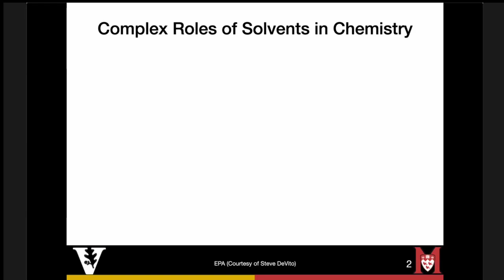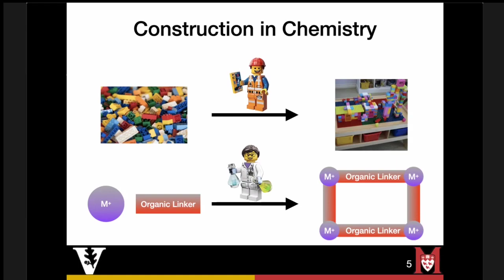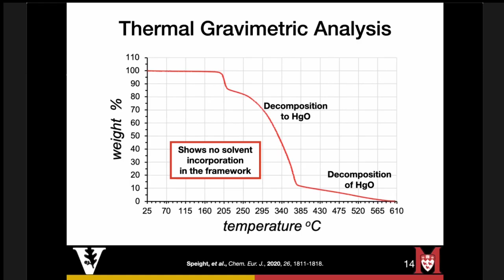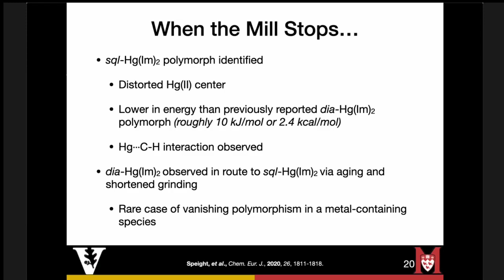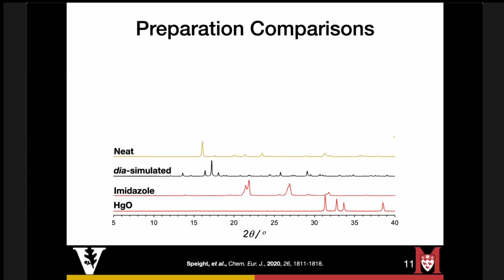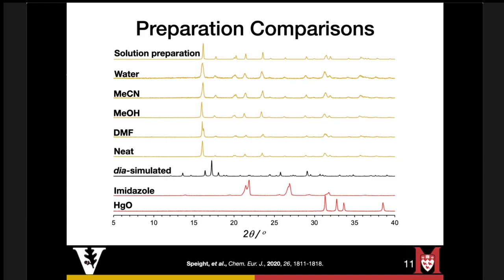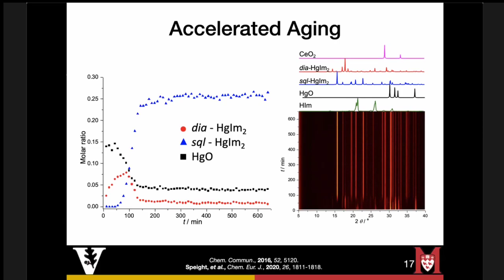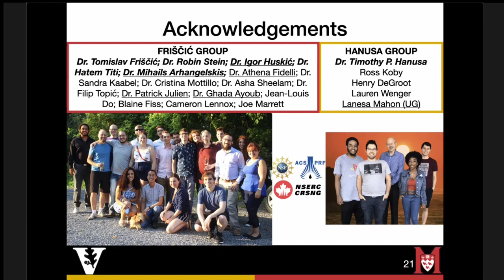"Mechanochemical generation of a layered mercury(II) imidazolate framework" - Isaiah Speight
Isaiah Speight, a graduate student from Vanderbilt University, discuss the mechanochemical generation of a new mercury(II) metal organic framework (MOF). In addition to providing background on polymorphism in MOFs, Isaiah  talks about some clever experimental methods that allowed him to directly observe the formation of two separate polymorphs of his mercury(II) imidazolate framework.